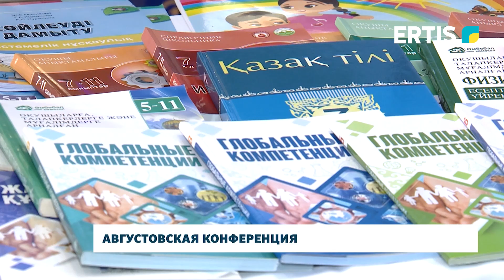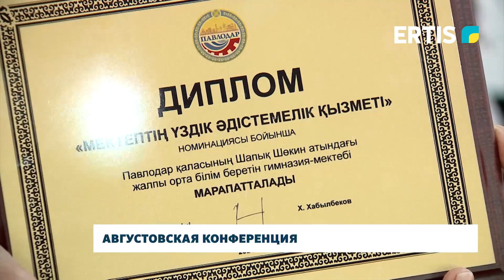Августовская конференция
«Образование Павлодара: итоги 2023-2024 учебного года, тренды и перспективы развития в условиях цифровизации». Такова тема августовской конференции работников организаций образования областного центра. Смотрим далее.